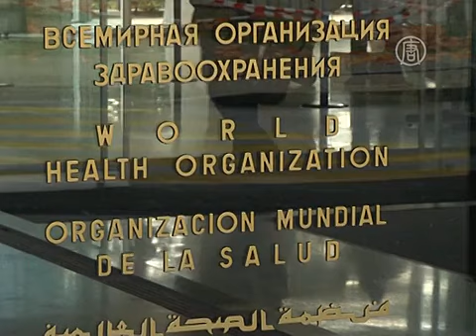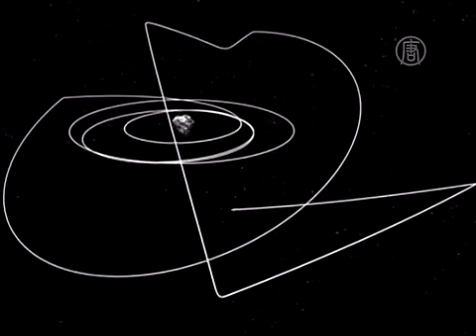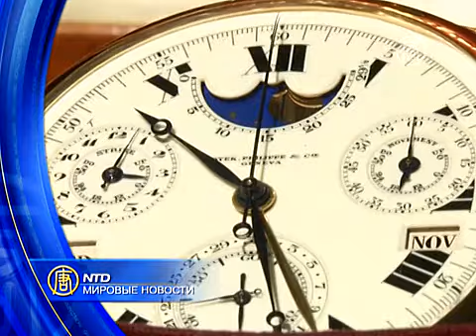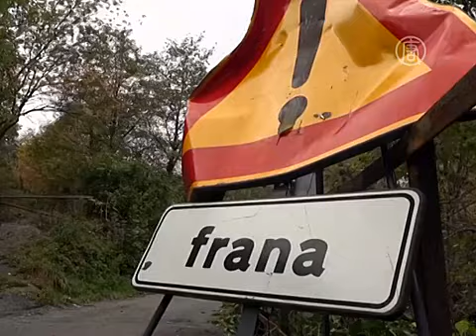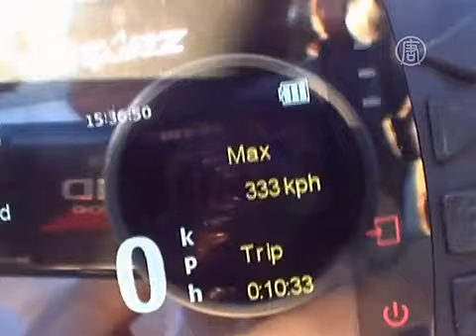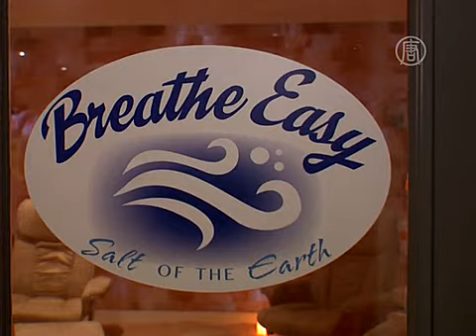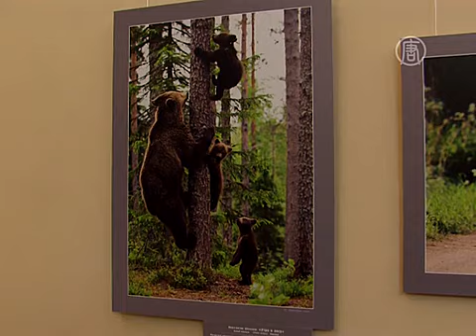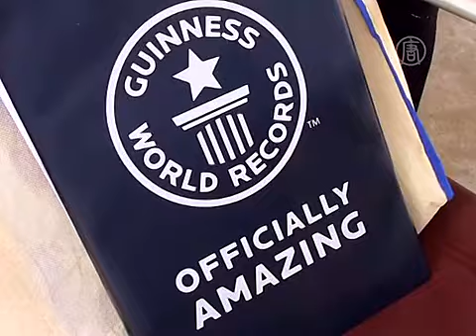Обзор мировых событий (с 9 но 13 ноября) (новости)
Обзор мировых событий (с 9 но 13 ноября)

В выпуске:

1. ВОЗ: от Эболы уже погибло 5160 человек
2. ООН готова привлечь к правосудию Ким Чен Ына
3. О чём договорились на саммите АТЭС
4. Аппарат «Филы» «оседлал» комету
5. Миллион беженцев ждет суровая зима без помощи ООН
6. В Мексике протестующие поджигают здания и машины
7. В Италии из-за оползней гибнут люди
8. Установлен рекорд скорости на реактивном велосипеде
9. В Нью-Йорке предлагают терапию соляным воздухом
10. Медведи – герои фотосюжетов петербургского мастера
11. Канатоходцы прошлись над водопадом Виктория
12. Энтузиасты построили гигантский замок из песка
13. Историю каблука рассказывает выставка в США
14. Карманные часы продали за 24 миллиона долларов